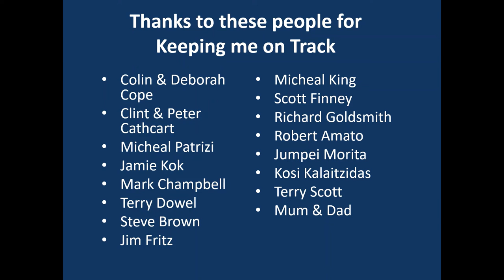How to Fix Front Bar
Thanks Dad

UP&GO
Trydel
Carroll Goldsmith Lawyers
Xenon Technologies
MIR Australia
Panta Australia
Reevu
inurZONE
888Property Group
Jim Fritz
Cambox Meca
Chauffeur City